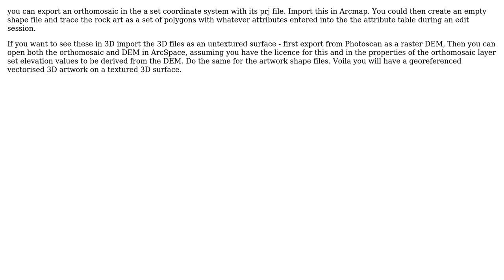GIS: Creating vector datasets from 3D models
With thanks & praise to God, and with thanks to the many people who have made this project possible! | Content (except music & images) licensed under CC BY-SA | Music | Images & others | With thanks to user PolyGeo user Mick Morrison user John McCarthy and the Stack Exchange Network Trademarks are property of their respective owners. You are responsible for your own actions.